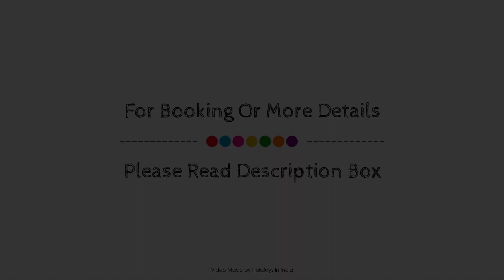The President Hotel, Hubli, India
About Property:
The President Hotel is conveniently located in the popular Hubli area. Featuring a complete list of amenities, guests will find their stay at the property a comfortable one. Service-minded staff will welcome and guide you at the The President Hotel. Some of the well-appointed guestrooms feature television LCD/plasma screen, bathroom phone, carpeting, clothes rack, towels. The hotel offers various recreational opportunities. The President Hotel is an excellent choice from which to explore Hubli or to simply relax and rejuvenate.
Searching For
1. The President Hotel - Hubli
2. The President Hotel - Hubli Virtual Tour
3. The President Hotel - Hubli Rooms
4. The President Hotel - Hubli Amenities
5. The President Hotel - Hubli Videos
6. The President Hotel - Hubli Offers
7. The President Hotel - Hubli Deals
Audio Credit:
Track Title: Blank Slate
Artist: VYEN